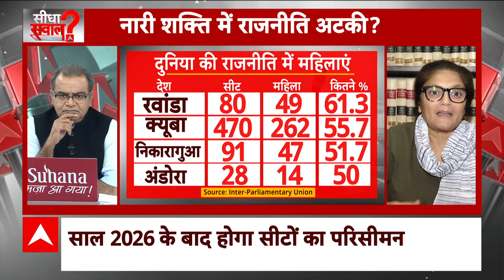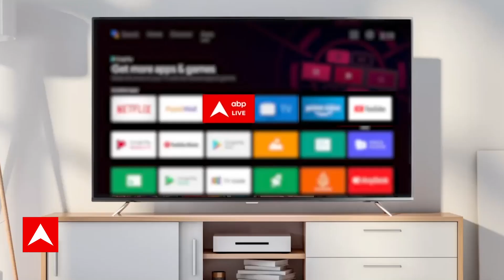Seedha Sawaal: महिला आरक्षण बिल आने से चुनाव में होगा फायदा ? | Women Reservation Bill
Parliament Special Session: संसद के स्पेशल सत्र के दूसरे दिन राज्यसभा में प्रधानमंत्री नरेंद्र मोदी ने सभी दलों से महिला आरक्षण बिल (नारी शक्ति वंदन अधिनियम) पर साथ आने की अपील की. पीएम मोदी ने कहा कि राज्यसभा के पास एक बड़ा मौका है कि महिला सशक्तिकरण से जुड़े बिल पर सर्वसम्मिति से निर्णय लें. पीएम मोदी नई संसद के राज्यसभा में स्वागत भाषण में बोल रहे थे.